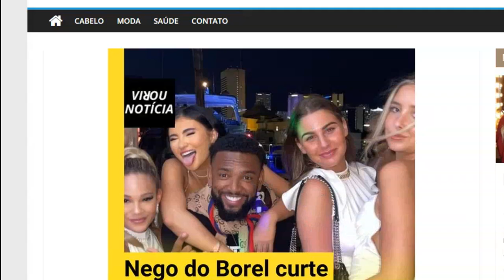Nego do Borel Curte em Miami short 02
Nego do Borel Curte Boate em Miami

E aí, tudo bem com vocês?  E hoje tem mais uma postagem lá  no nosso site, vejam só.

Nêgo do Borél fez uma postagem curtindo uma balada daquelas, lá nos Estados Unidos.

Tá pensando que é pouco? Mas é Miami, bebê. Pois é, ostentação.

nego do borel feat. anitta and wesley safadão
nego
borel
mc nego blue
nego blue
programa do porchat
as minas do kit parte 2
bunda
as minas do kit
história de dor de barriga
influenciadores
ludmilla cheguei
musica nova ludmilla
historias engraçadas
ludmila cheguei clipe
ludmilla cheguei clipe
nova da lud
dor de barriga
celebridades